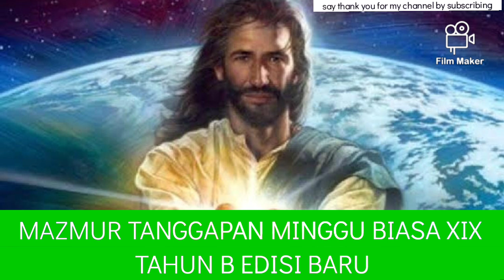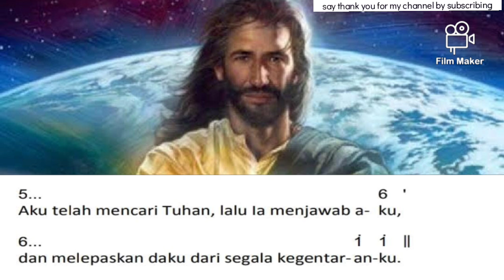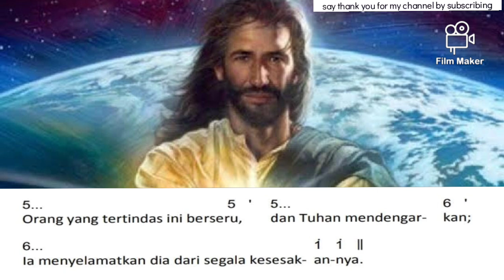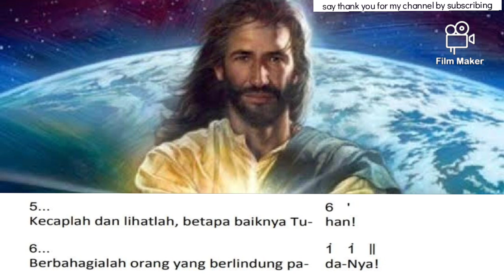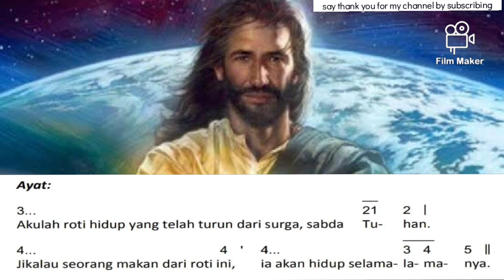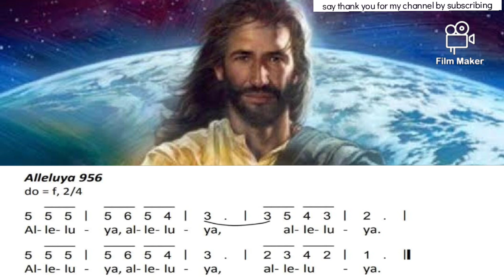MAZMUR TANGGAPAN‼️11 Agustus 2024 MINGGU BIASA XIX‼️EDISI BARU TAHUN B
Dipublikasihkan, 2 Januari 2024

TAHUN B
Refren Mazmur  106 :
Kecaplah dan Lihatlah, Betapa BaikNya Tuhan

Mazmur (oleh pemazmur):
1. Aku hendak memuji Tuhan setiap waktu;
puji-pujian kepada-Nya selalu ada di dalam mulutku.
Karena Tuhan jiwaku bermegah;
biarlah orang-orang yang rendah hati mendengarnya dan bersukacita.

2. Muliakanlah Tuhan bersama dengan daku, marilah kita bersama-sama memasyhurkan nama-Nya!
Aku telah mencari Tuhan, lalu Ia menjawab aku, dan melepaskan daku dari segala kegentaranku.

3. Tujukanlah pandanganmu kepada-Nya, maka mukamu akan berseri-seri, dan tidak akan malu tersipu-sipu.
Orang yang tertindas ini berseru, dan Tuhan mendengarkan;
Ia menyelamatkan dia dari segala kesesakannya.

4. Malaikat Tuhan berkemah, di sekeliling orang-orang yang takwa, lalu meluputkan mereka.
Berbahagialah orang yang berlindung pada-Nya!

Ayat (oleh solis):
Akulah roti hidup yang turun dari surga, sabda Tuhan.
Jikalau seorang makan dari roti ini, ia akan hidup selama-lamanya.

Semoga dengan Mazmur Tanggapan
MINGGU BIASA XIX ini membantu Para Pemazmur Gereja Katolik dan Paduan Suara (Koor) untuk berlatih, Sehingga dalam melayani Misa sudah dipersiapkan dengan baik dan benar.